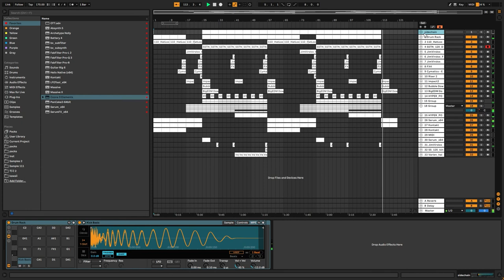Mocha Presso - Sweet Girls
만약 설마 혹시라도 음악을 사용하실 땐, 출처만 남겨주세요 !